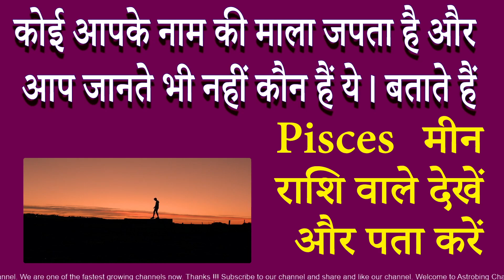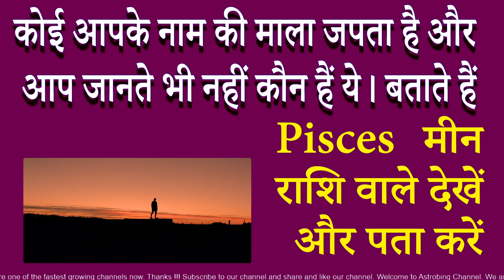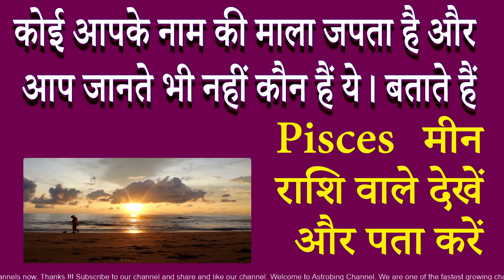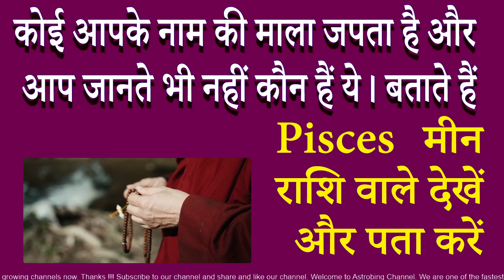जान लीजिए कौन आपके नाम की माला जपता है | मीन राशि | AstroBing